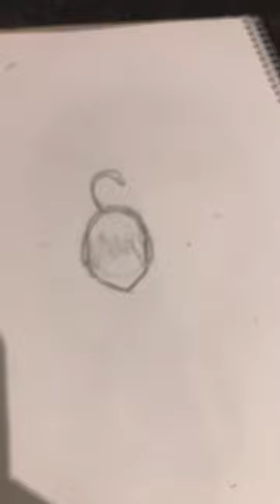9 April 2023